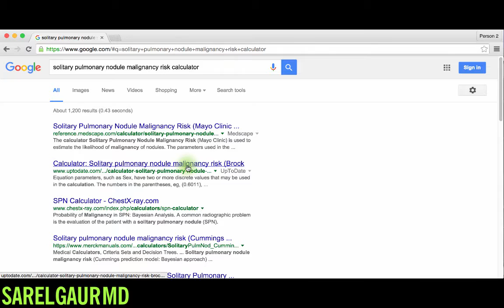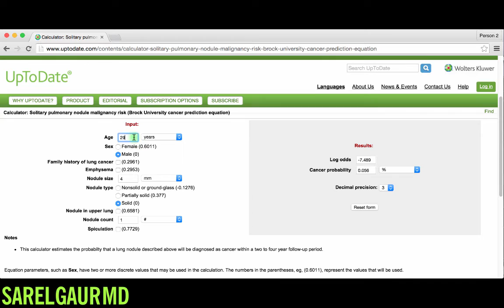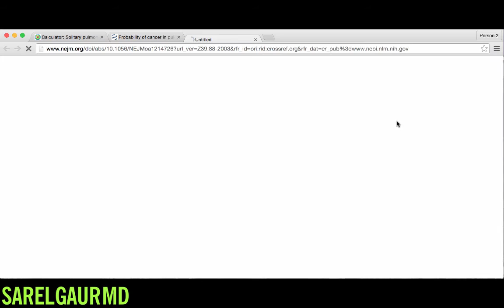What is the Probability that a Lung Nodule is Cancer?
How do you calculate the probability of cancer in a lung nodule?